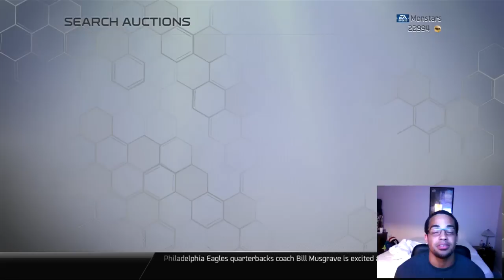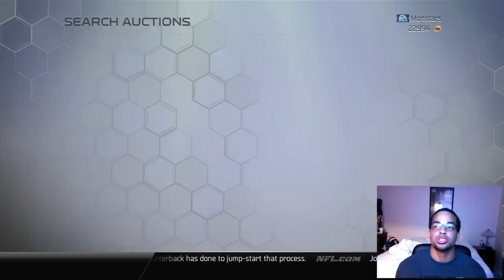NFL | Madden 25 Ultimate Team | I AM BURNT OUT | XBOX MUT 25 GAMEPLAY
Video Beat: Not Enough
 Credit/Rights: Zane Alexander
!!!NOT MY TWITTER!!!